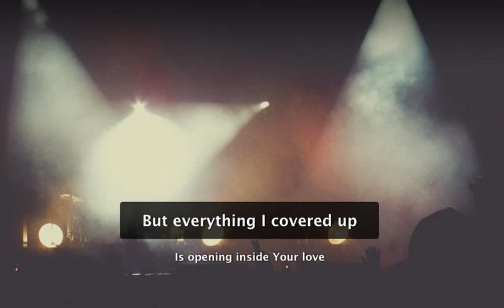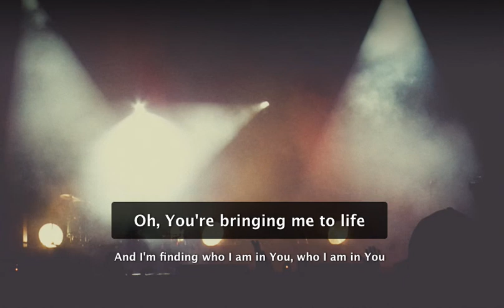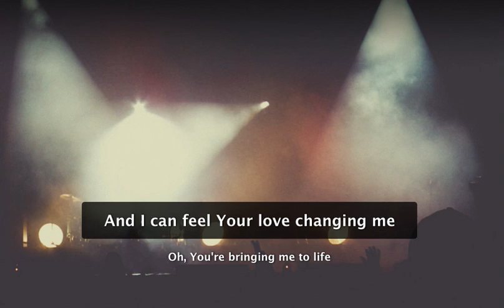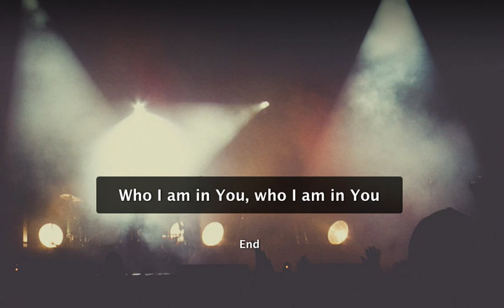Addison Road: Who I am in You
Made this on my macbook with Spotify, Musixmatch, and Screen Capture. Addison Road: 'Who I am in You'. From their "Stories" Album. A a good song about the course of a positive change in someone's life...

Listen to the "Stories" album by Addison Road on Spotify